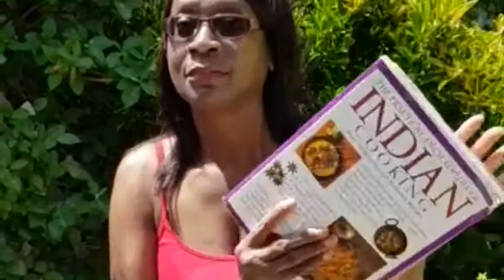Ms Dodds challenges YOU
A half term challenge from Ms Dodds